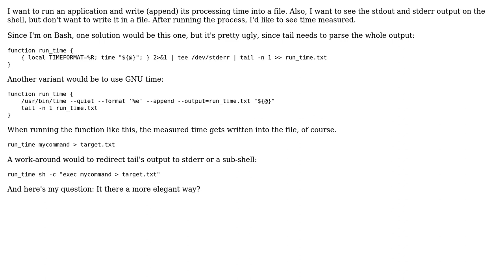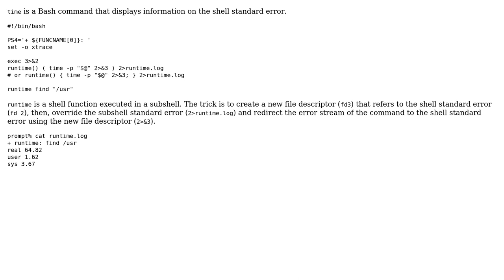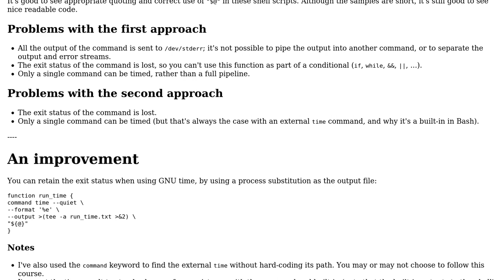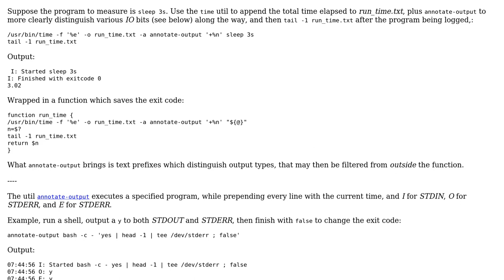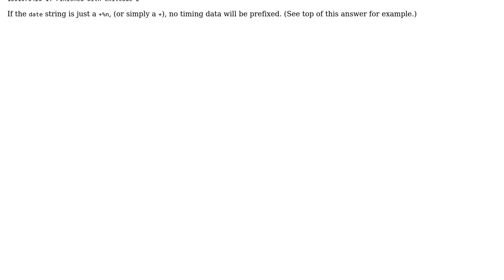Write the running time to file without capturing the program's output (3 Solutions!!)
Write the running time to file without capturing the program's output

With thanks & praise to God, and with thanks to the many people who have made this project possible! | Content (except music & images) licensed under CC BY-SA | Music | Images & others | With thanks to user Toby Speight user Lars-Daniel Weber user agc and the Stack Exchange Network Trademarks are property of their respective owners. You are responsible for your own actions.